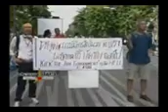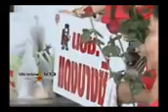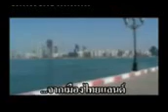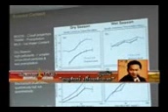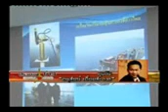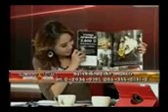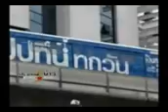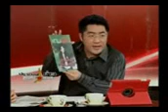ประชาชนข่าว 28-6-55